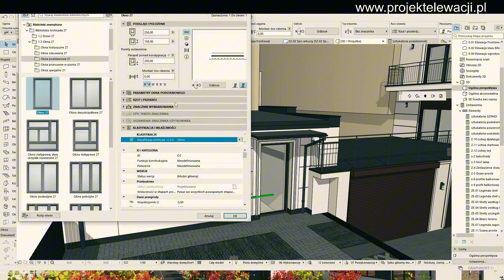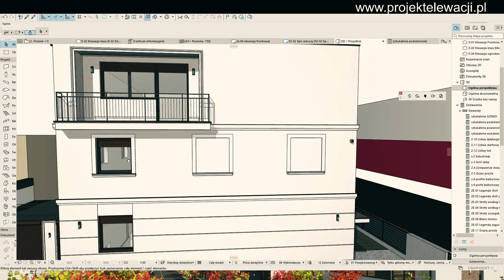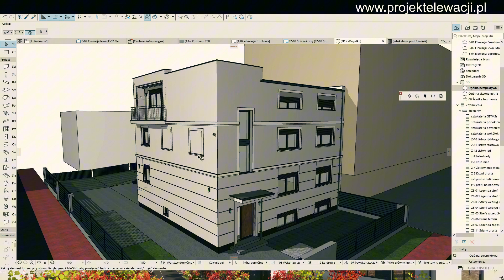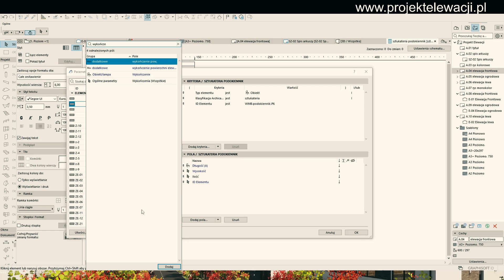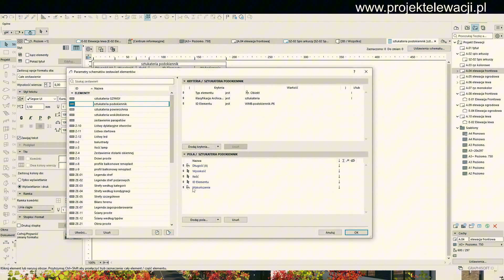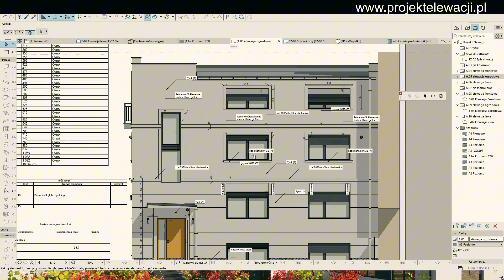dokumentacja archicad w projekt elewacji - nie pdf z wypocinami - dokumentacja projektowa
Dokumentacja projektowa to zwyczajowo część opisowa i rysunkowa. Bardzo często da się połączyć jedno i drugie ale nie da się jednego drugim zastąpić. Stworzenie opisu który nie ma odniesienia do rysunków a więc i do modelu parametrycznego mija się troszkę z celem.

Jak wygląda przykładowa dokumentacja? Oto przekładowa. Zestawienia które akurat w tym projekcie są potrzebne. W standardowych projektach gdzie nie ma sztukaterii, nie ma boniowań - nie ma potrzeby ich zliczać i zestawiania wyglądają nieco inaczej. W tym przypadku zliczałem wszystko.

Projekt elewacji to przemyślane rozwiązania i technologie a także pomoc na każdym etapie budowy tej części. Poinstruowanie wykonawcy w jaki sposób krok po kroku ma wykonać beton? jak ma sobie to poćwiczyć oraz czego użyć do wykonania tego? A może jak kleić panele kwarcowe lub spieki? NIe ma problemu.
Tak jak przy projektowaniu wnętrz czy kubatury i tutaj można się wyspecjalizować, co zrobiłem już lata temu.

Chcesz ze mną pracować, zapraszam serdecznie :)
Chcesz żebym zrobił projekt za wpis do portfolio i możliwość jego pokazywania? znajomość przepisów się kłania :)

Jestem otwarty na każdy projekt, na każde wyzwanie .
ale ale, pamiętaj że jestem także artystą. Czasami aby wykonać jakiś projekt potrzebny jest czas, CZAS to słowo klucz.
Potrzebna jest wena, tej jeden detal, ta iskierka która sprawi że Twój projekt wygląda dokładnie tak jak chcesz.
Nie wiesz z kim pracujesz? Pogrzeb po sieci :) znajdziesz wiele informacji, w tym realizacje i opinie klientów...bardzo wielu klientów :)